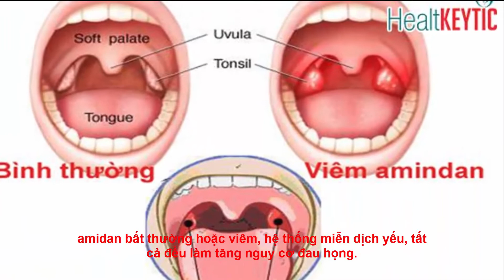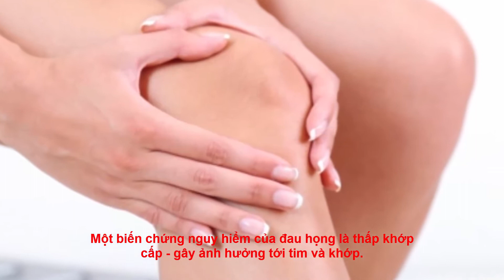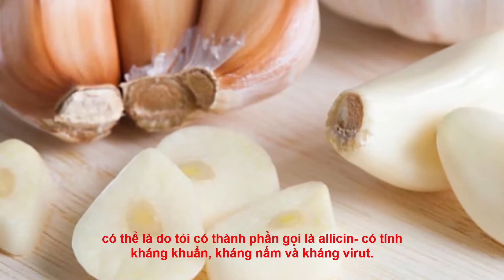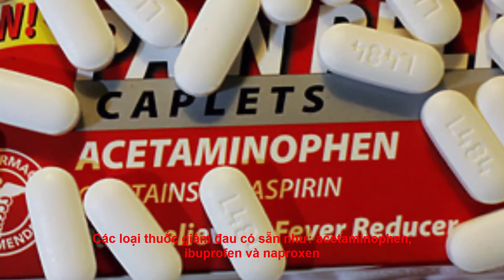Những liệu pháp trị đau họng tại nhà